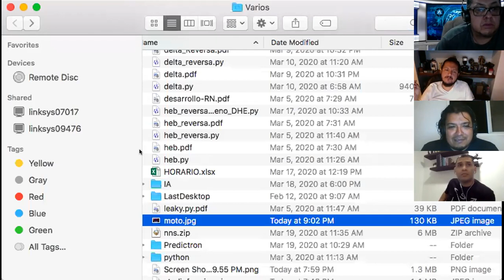Zoom con Alberto Delgado (@albantro) 31/03/20.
Plática sobre la trayectoria de Alberto Delgado (@albantro) como fotoperiodista y profesional de la fotografía.